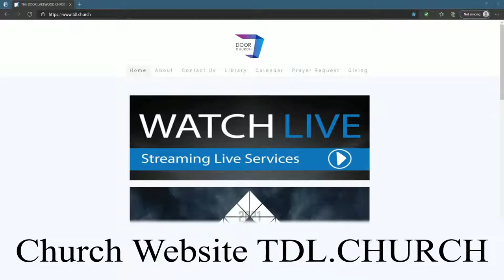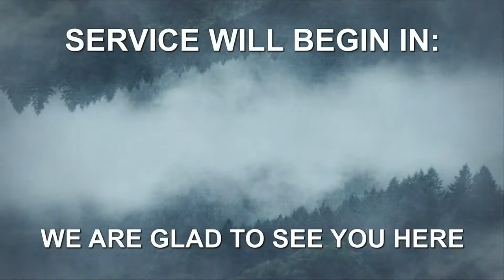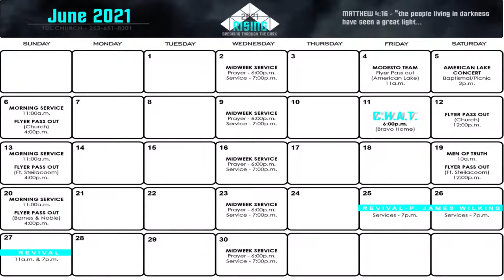A FATHER’S AIM | Pastor Frank Bravo | 6.20.2021 | Sunday AM